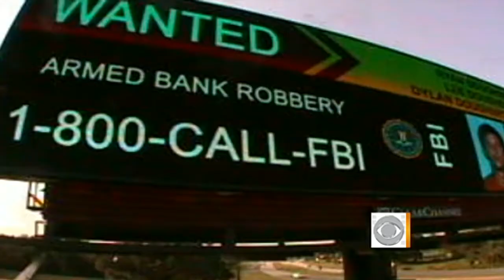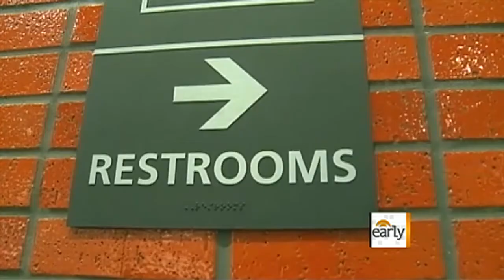Siblings rob bank, FBI fears "violent mission"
Three siblings from Florida are on the run from the FBI after allegedly shooting at police and robbing a bank with assault weapons. As Mark Strassmann reports, investigators fear the crime spree could be the start of a "violent mission" across the South.